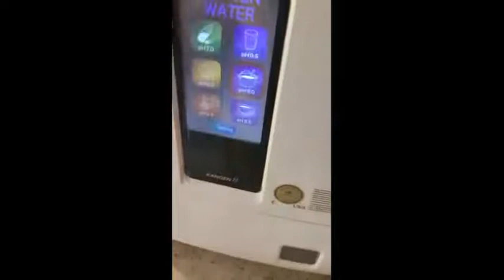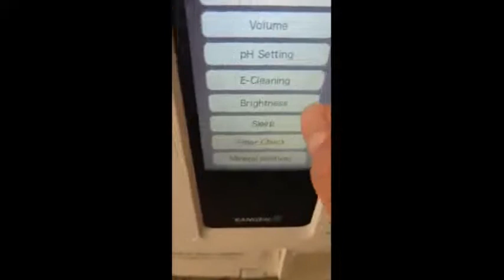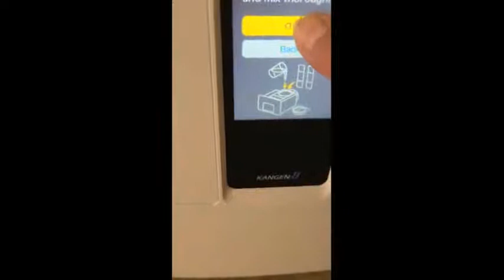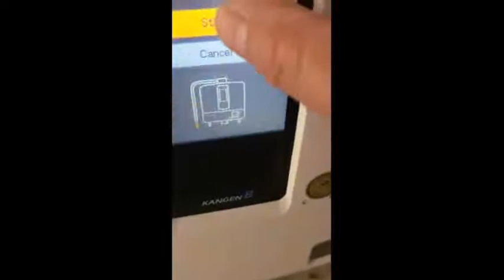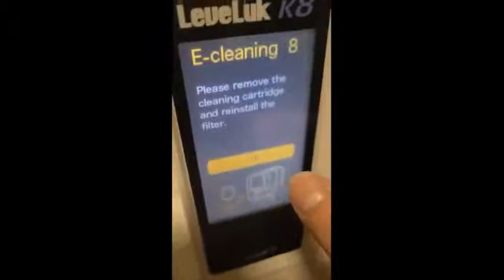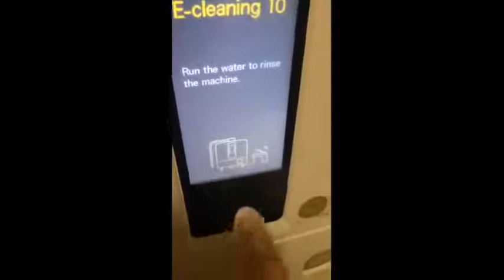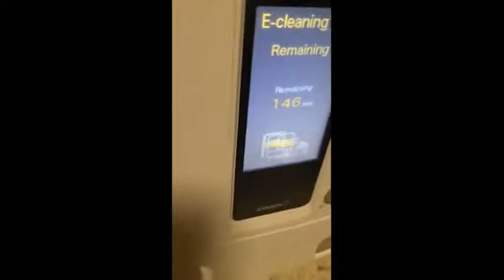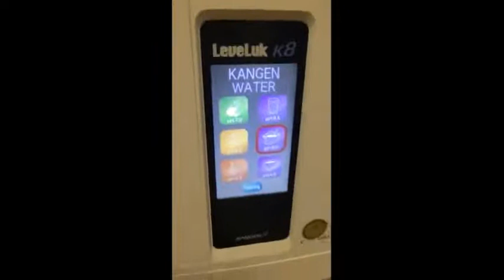How to clean kangen water machine in Karen Language